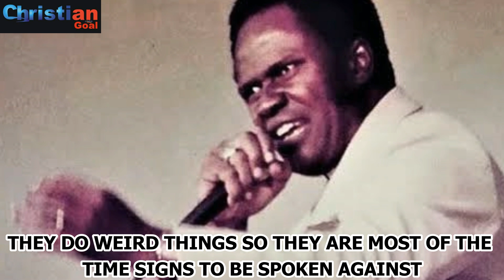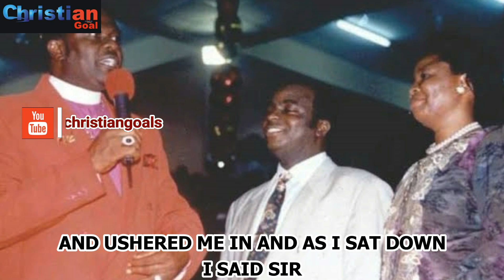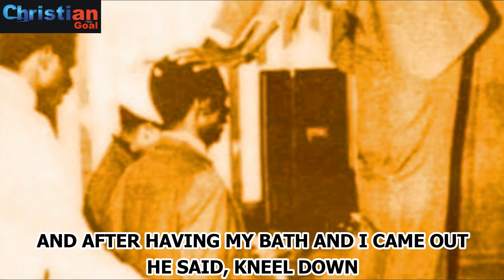Why people insult prophets of God and why you must not join them Beware! | Bishop David Oyedepo